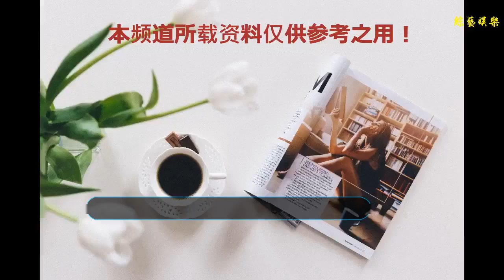《巴啦啦小魔仙》中的配角，2018年帶來四部新劇，有望超越劉美含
谢谢！
    相信《巴啦啦小魔仙》這部電視劇很多人都非常喜歡也記憶猶新，曾經備受青少年兒童的青睞，尤其是女孩子，總是幻想著自己可以變身成為一個小魔仙，有各種各樣的魔法。在《巴啦啦小魔仙》的演員中，大家是否還記得她們的名字呢？有王慧、孫圳、黃安儀、劉美含、廖景萱、周嬌、袁奇峰、梁婧嫻等等。不過時隔多年，這些小演員大多都漸漸在娛樂圈中消失了，其中最紅的一個要屬劉美含了，就是劇中小黑魔仙嚴莉莉的扮演者
    除了劉美含之外，還有一位演員最近越來越紅了，她在《巴啦啦小魔仙》中僅僅是一個小配角，叫方珍妮，是嚴莉莉的好朋友
    先說說劉美含吧，1991年出生于廣東省深圳市，中國內地影視女演員、流行樂歌手。曾參加湖南衛視快樂女聲比賽打入全國15強，除了《巴啦啦小魔仙》之外，她還出演了很多電視劇，比如《童話二分之一》、《開心魔法》、《世界上的另一個我》、《青春萬萬歲》、《北上廣不相信眼淚》、《十五年等待候鳥》、《天淚傳奇之鳳凰無雙》等等。劉美含從小學校聲樂、舞蹈和鋼琴，長相甜美，身材嬌小，擁有著鄰家女孩的形象。
    同樣出演過《巴啦啦小魔仙》的演員中，目前最有望超越劉美含的非梁婧嫻莫屬。梁婧嫻，1996年出生，就讀于中央戲劇學院。95后的她氣質柔美恬靜，相比于劉美含，梁婧嫻更加的年輕，擁有更多的機會
    梁婧嫻兩度與李易峰合作，第一次是在古裝劇《青云志》中扮演李易峰的師妹燕虹，第二次是和李易峰CP的一部劇，在網絡劇《我是你的喋喋phone》中扮演宅女小樹。2018年，是梁婧嫻爆發的一年，一次性給大家帶來了四部新劇，我們一起看看吧
    第一部電視劇是《柜中美人》，在這些劇中，只有該劇已經上映了，梁婧嫻在劇中飾演朝廷女官全臻穎
    第二部電視劇是《秋蟬》，梁婧嫻也在主演行列，但是戲份不會很多，在劇中扮演美艷絕倫、擅長易容術的少尉軍官薛萍
    第三部電視劇是《老男孩》，梁婧嫻扮演林小歐同事的女兒王珊，她是一個楚楚可憐的女孩，但是愛上了林小歐的男朋友
    第四部電視劇是《絕代雙驕》，在劇中扮演的是鐵心蘭，陳德容和范冰冰都曾經扮演過這個角色，鐵心蘭是“雙驕”江小魚和花無缺最難忘懷的女人，這部劇備受期待，是梁婧嫻最有希望再次走紅的電視劇，也最有望超越劉美含。劉美含和梁婧嫻，你更喜歡誰呢